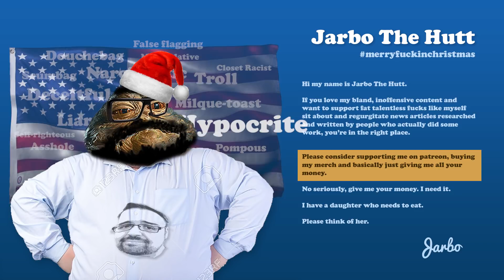Saying Goodbye to 2018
2018 was my debut year as the internet's prime douchebag, a despicable grotesque human being who hides behind the guise of fairness and free speech while striking down anyone who offends my precious little ego.

As we say goodbye to what's left of the year, let's reflect on my experience and maybe get a glimpse of what's in store for 2019.